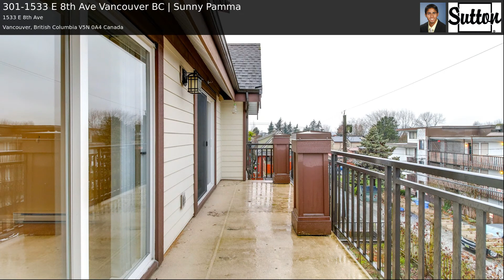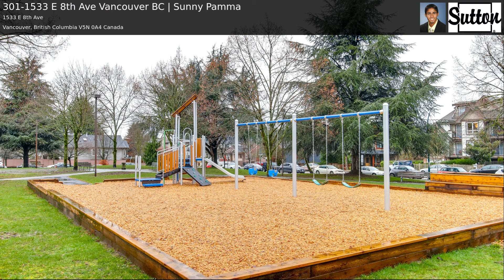301-1533 E 8th Ave Vancouver BC | Sunny Pamma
Great location at "Credo" ! This is an excellent layout one bedroom with open floor plan leading to a beautiful Patio. Features modern finishing including Caesarstone counters, designer cabinetry, newer flooring, SS appliances, ensuite laundry. Great street appeal across from a park. Well managed and maintained building, 1 dog or 1 cat OK and rental friendly. Building has their own communal garden plots. Steps to The Drive shopping, restaurants, transit. Don't Miss out on this perfect 3rd floor unit!